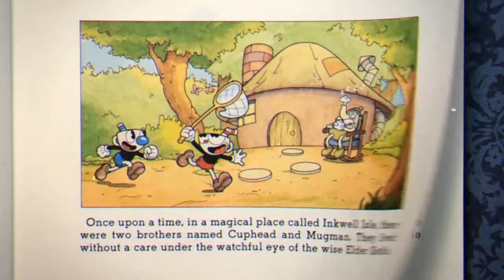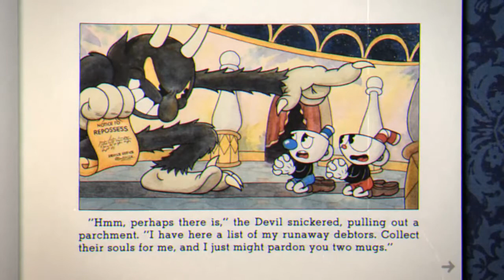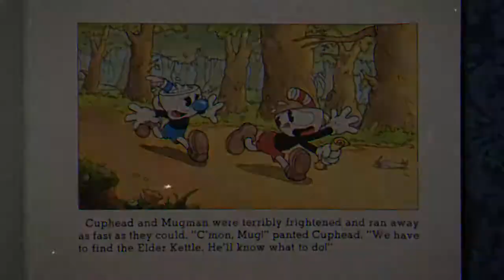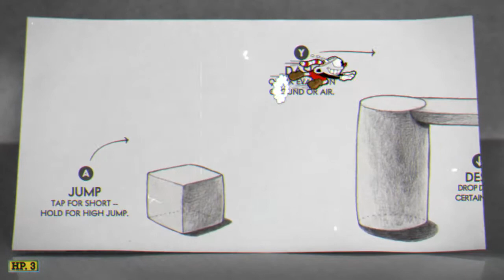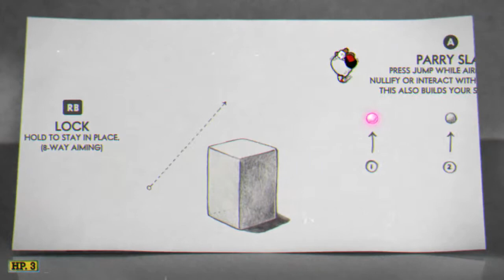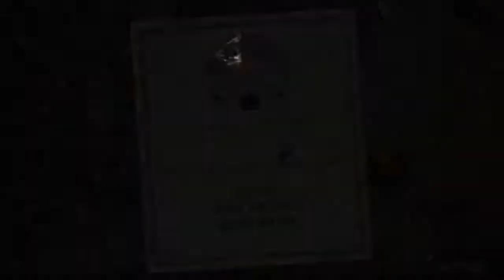Cuphead - Cap. 1: Vegetales y boxeadores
Una tacita con dos de azúcar, porfa.

►Mi computadora:
*Placa base: MSI B250M Gaming Pro.
*Procesador: Intel Core i5 7600.
*RAM: Crucial Ballistix 8GB 2400 MHz (x1).
*Gráfica: NVidia GTX 1050 ti 4GB (Linea MSI Gaming X).
*Almacenamiento: SSD 250 GB; HDD 1 TB + 500 GB.
*Fuente de poder: EVGA 600w, cert. 80 Plus.
*Gabinete: Deepcool D-Shield.